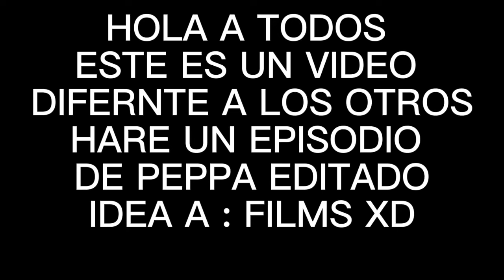CAPITULO EDITADO DE PEPPA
PEPPAAAAAAAAAAAAAAAAAAAAAAAAAAAAAAAAAA